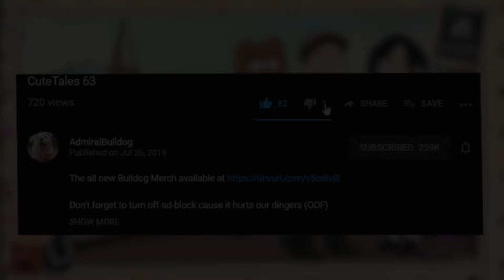Yail University Knowledge VS Portal Reloaded Puzzles